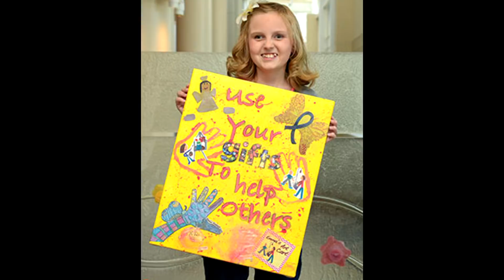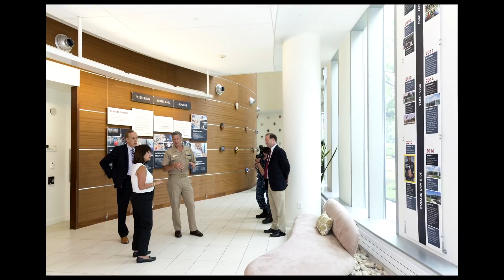Second Lady Karen Pence's Initiative, Healing with the HeART